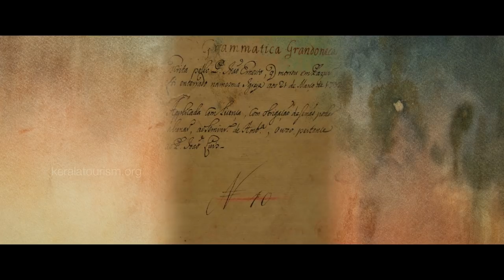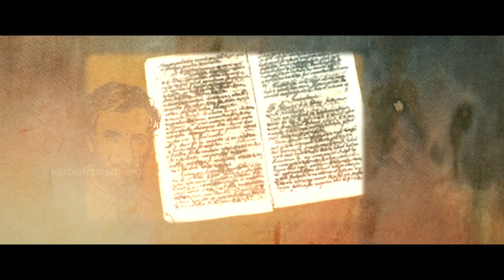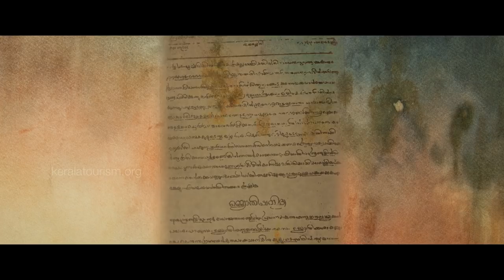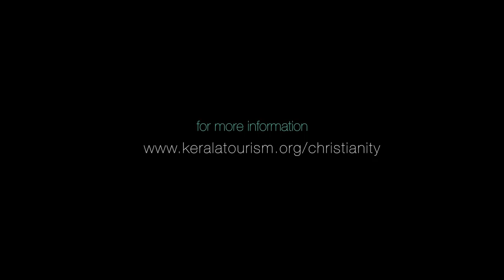Christian Literature and & Artforms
The contribution of Christianity to the fields of art and literature. Christianity has a heritage of almost 2millenia in the soil of Kerala. A new way of worship, and tradition in the art and cultural landscape of Kerala evolved, thanks to the joint efforts of foreign missionaries, believers-both native and foreign, and the local circumstances prevailed.